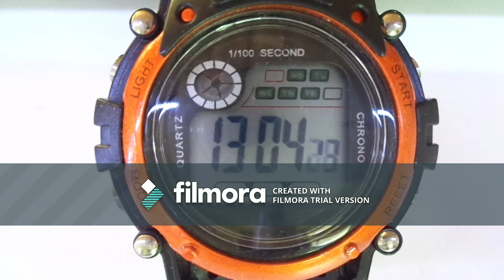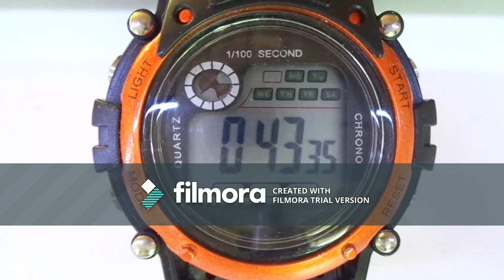didital clock timelapse